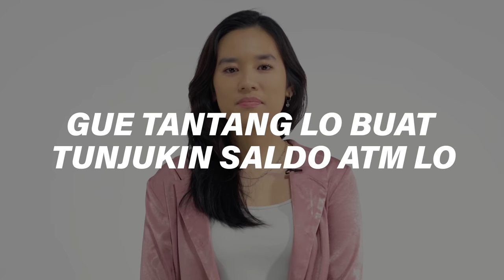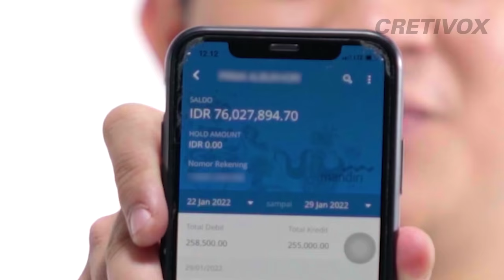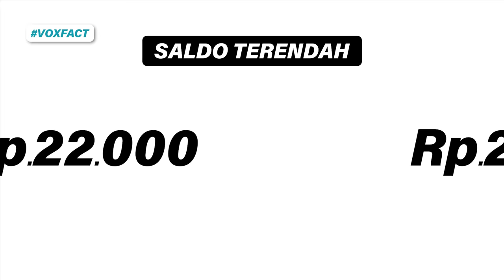100 SALDO ATM DIUNGKAP DISINI ! | TERNYATA BEGINI SPECIAL EDITION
BUAT YANG MAU IKUTAN JADI TALENT/NARASUMBER DI CRETIVOX, SILAHKAN BUKA

Halo Vox!
Kali ini kita upload Ternyata Begini Special Edition lagi nih! kalo sebelumnya kita Upload tentang Tiktok, di Episode kali ini kita bakal ngebongkar Saldo ATM dari 100 orang yang kita undang! Dari anak 17 Tahun yang di ATMnya udah ada Saldo 50 Juta ples ples sampe ada yang saking gak punya uang Mobile Bankingnya aja nyuruh Registrasi ulang, WADUHH!
Tapi di Episode ini ada juga beberapa yang ngasih unjuk kita isi dompetnya, kira kira ada yang bawa sampe juta juta gak ya di dompetnya? Tapi ternyata dari 100 orang yang kita undang masih ada yang gak percaya buat pake Mobile Banking, GILA GAK SIH? 2022 HELOOWW?? Tapi gapapa, mungkin itu cara yang ia percayai dan kita harus menghormati cara satu sama lain, ya gakk???
Kalo lo Tim Mobile Banking atau Konvensional pake Cash nih? Tulis jawaban lo di komen dibawah, kalo udah Tonton sampe abis video ini deh, Cuss!